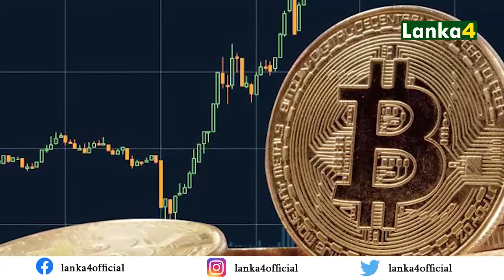இன்றைய சுவிஸ் செய்திகளின் தொகுப்பு 31.08.2021